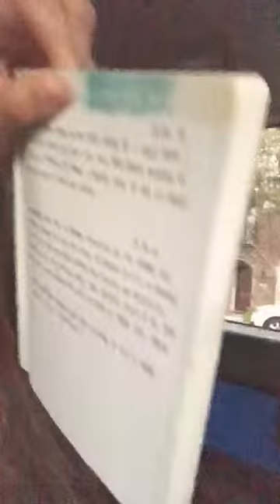Wedding Feast Banquet Dream!!!!!! Prepare